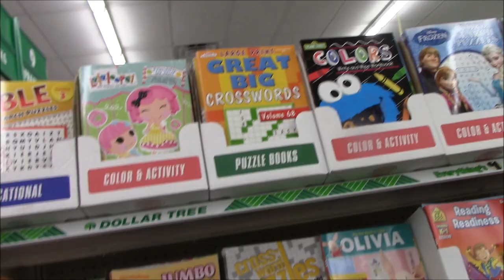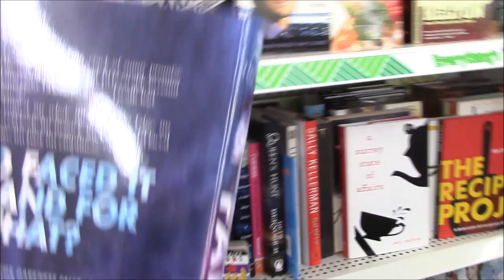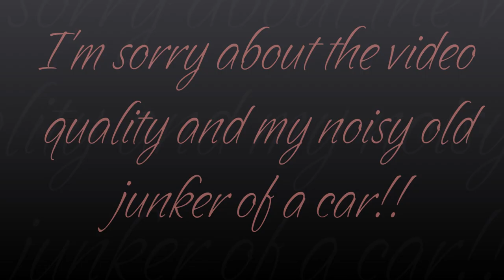Trying out this Vlogging thing!!